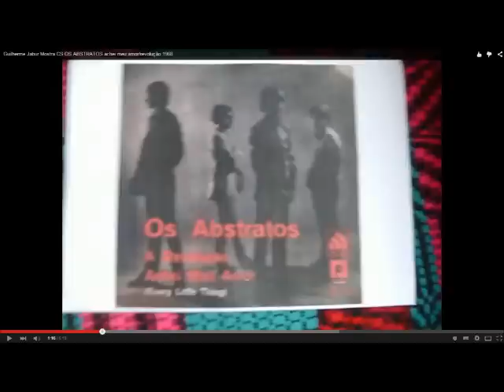Os Abstratos Achei Meu Amor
Gravado em Sao Paulo, 1968... versão de Every Little Thing...